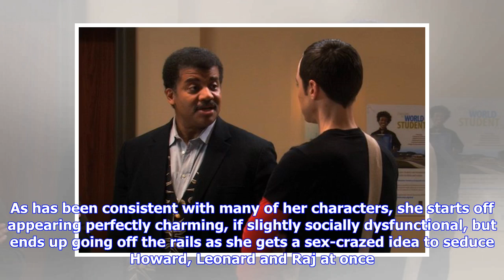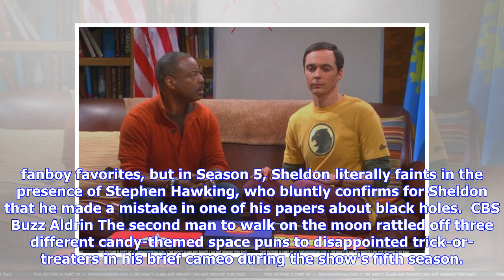Kaley Cuoco Corrects Fans Who Think She's Pregnant with Lesson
The ongoing 12th season of "The Big Bang Theory" is its last. So you can bet that in their final go-around, the show will try to recruit just about every guest star in the galaxy. But TBBT has already had a nerd's fantasy of astronauts, physicists and Spock. Ahead of its series finale, TheWrap looks at some of the show's most memorable cameos. Excelsior! CBS Summer Glau "Hot in here? Must be Summer." How many times has "Firefly" star Summer Glau heard that one? In this Season 2 episode, she has ...